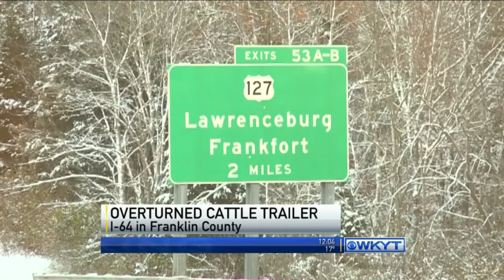Interstate reopens after cattle trailer overturned in Franklin County